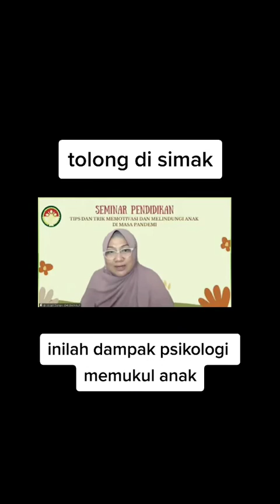tolong disimak - dr aisyah dahlan